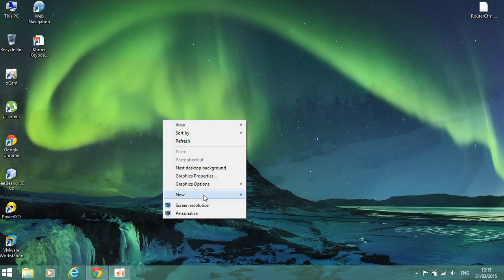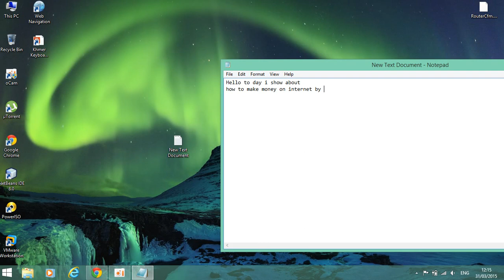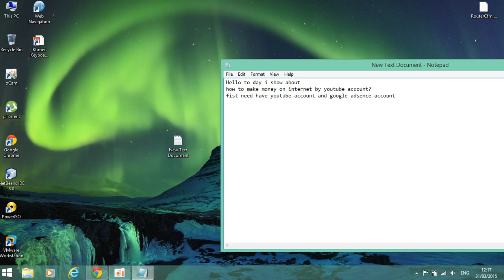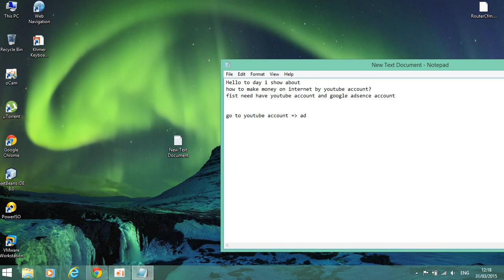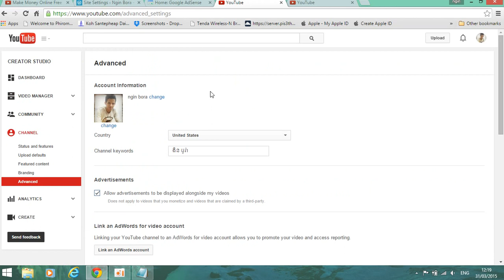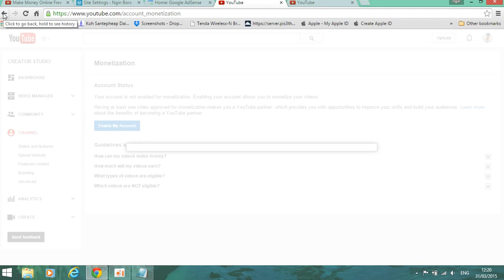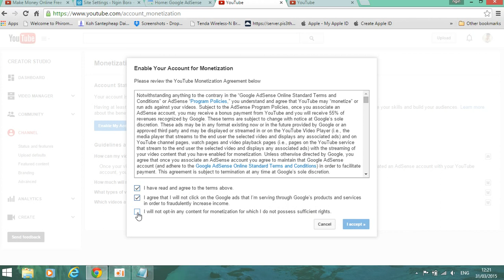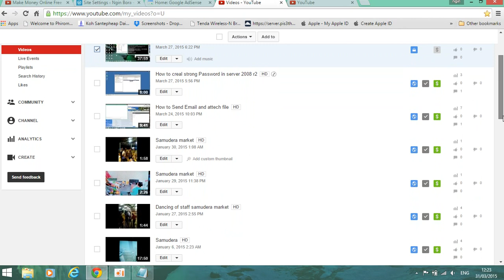How to make money on internet by youtube and google adsence